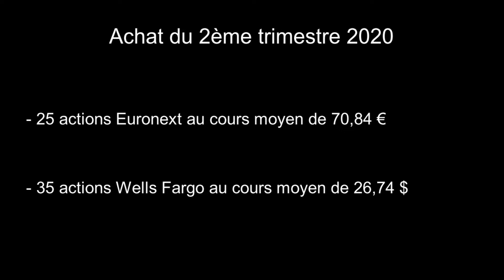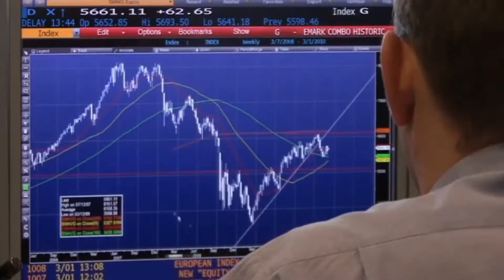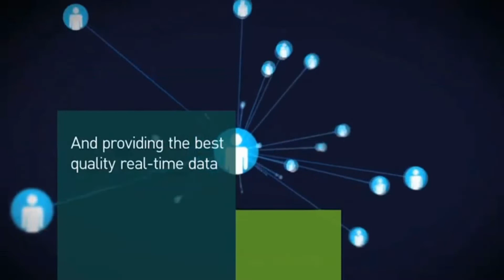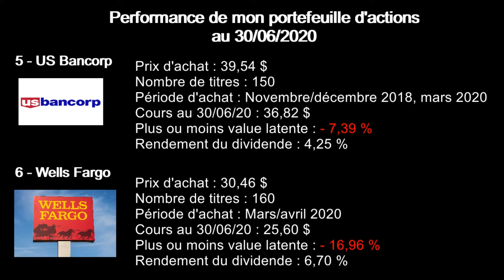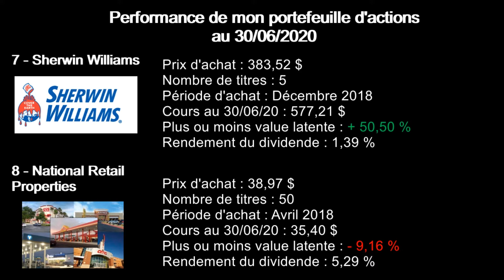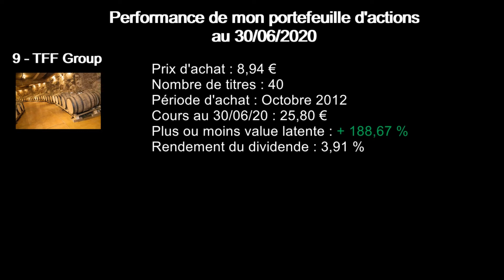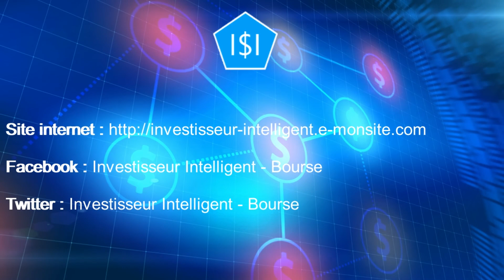Mon portefeuille d'actions au 30/06/2020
Voici mon portefeuille d'actions au 30/06/2020. J'essaie de répliquer les méthodes de Warren BUFFETT pour investir en Bourse. La performance global de mon portefeuille d'actions est de 80%, après la baisse importante des Marchés ces dernières semaines.

💲 Lien ebook Amazon

💰 Ouvrez un compte 100% gratuit sur ING Direct avec une prime de bienvenue de 80 € avec le code : JZZTDHE

💰 Parrainage pour l'ouverture d'un compte courant Boursorama, 80 € offert à l'ouverture

❤️Pour soutenir la chaîne, vous pouvez effectuer un don, dès 1€, sur paypal (Vous obtiendrez en contrepartie l'ebook sur mon portefeuille d'actions)

Mes ebooks Amazon - Kindle :

💲 Investir en Bourse : Analyse de mon portefeuille d'actions

💲 DEBUTER FACILEMENT EN BOURSE (livre): Des solutions simples pour faire les bons choix d'investissement

💲 DEVENIR RICHE (livre): 7 ETAPES SIMPLES POUR BATIR SA FORTUNE SANS CHANGER DE VIE

Sources vidéo :
Robertet : film institutionnel Robertet
Berkshire Hathaway : HBO
Euronext : Film institutionnel
TFF Group : Film institutionnel
Sherwin Williams : Film institutionnel
Wells Fargo : CNBC
US Bancorp : CNBC

L'investissement en Bourse comporte des risques dont vous êtes seul responsable.